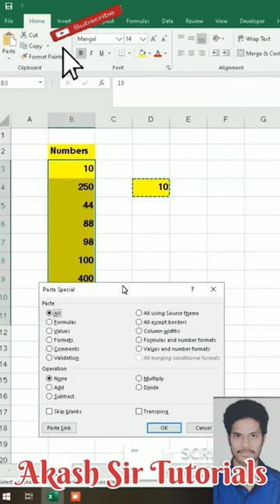ms excel tricks| excel tricks and tips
excel tutorial

Ms excel funny magic trick | excel tricks and tips| ms excel

excel tips
excel tricks
excel in hindi
a to Z Excel
excel tips and tricks
excel shortcut
Hindi technology

computer Hindi
excel tips and tricks you must know

Function To Count Workdays

excel tricks 2019,excel formulas and functions, learn
excel,excel 2016 tips and tricks, excel tricks, cool excel
tricks,excel formulas and functions tutorial, excel tips
and tricks, excel tips and tricks 2019,excel tips and tricks
2020,excel tutorial, excel tips, best excel features, excel
functions,excel tutorials.excel basics, excel tips and
tricks you must know,excels basics, learning excel,excel
2016 tutorial,50 ultimate excel tips and tricks, excel intro
shortcut keys in ms word, shortcut keys in ms word for
new page